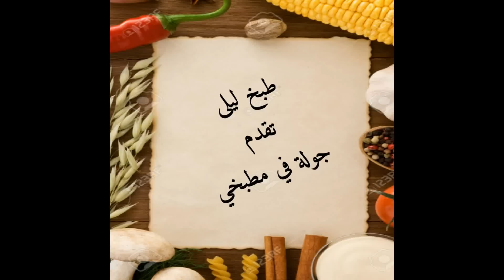جولة في مطبخي مع طبخ ليلى tour de ma cuisine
جولة في مطبخي مع بعض الافكار لترتيب مطبخكي سيدتي